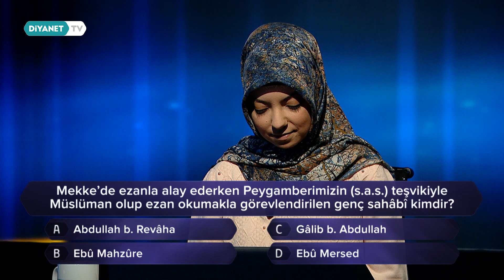Siyer'i Biliyor musun? 27.Bölüm - Tanıtım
Siyeri bilenlerin, bilmek, öğrenmek isteyenlerin, bilmek lazım gelir diyenlerin ödüllü yarışma programı;
“Siyer’i Biliyor musun?” cumartesi ve pazar 21.45'te Diyanet TV’de…